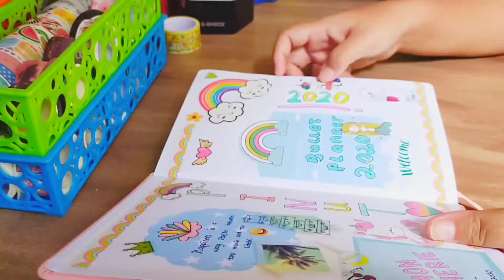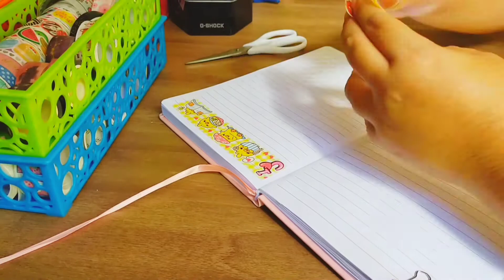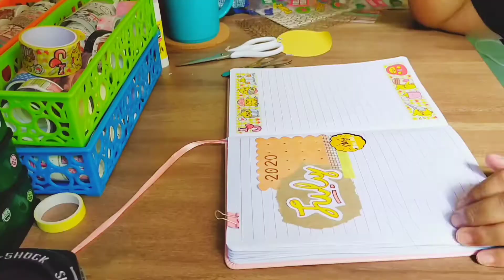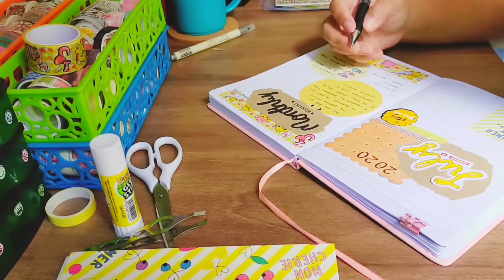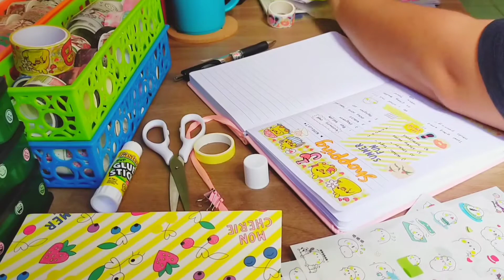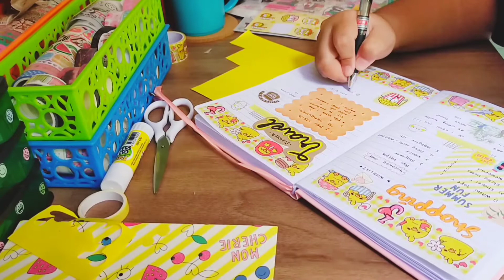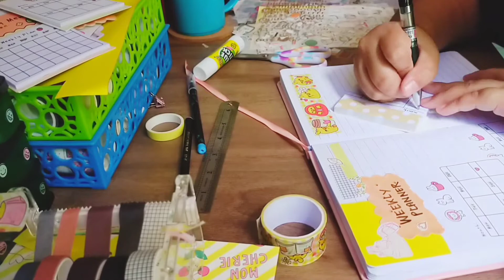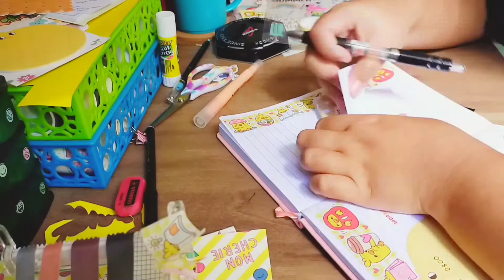July 2020 bullet journal setup | Yellow theme | ASMR With relaxing music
Hello.. Pinut here. Onu habar?? Lets setup my bullet journal july 2020 part #1. I picked yellow theme for this month. I love how it turn out. I hope you enjoy this video. If you have any requests theme you want me to do. Let me know.

***My english isn't very good. Especially in terms of grammar. So that i can improve it***